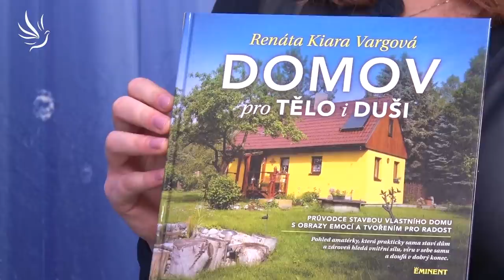Ing. Renáta Kiara Vargová, Bydlení v souladu s duší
Propojení srdce se srdcem domu a srdcem zahrady.

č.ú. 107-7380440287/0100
🕊💙 Moc děkujeme 💙🕊